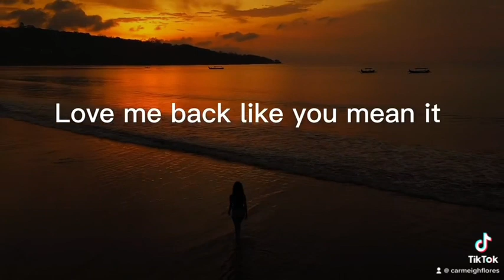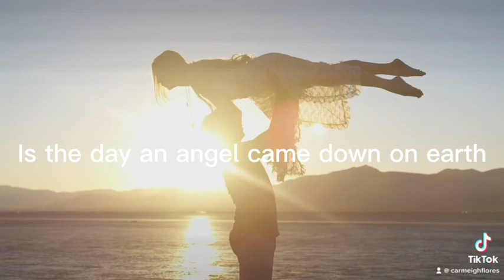Love Letter. 🖤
Credits: roman odintsov, mikhail nilov, burzie kim, zlatin georgiev